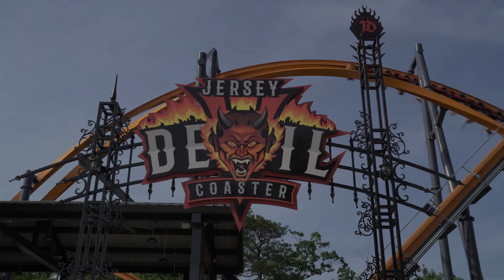Jersey Devil Coaster - Six Flags Great Adventure